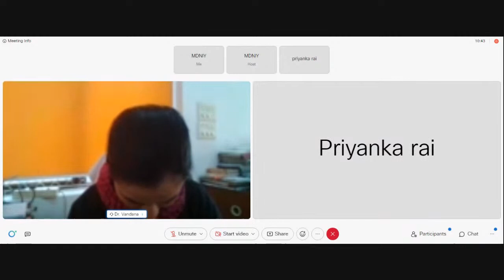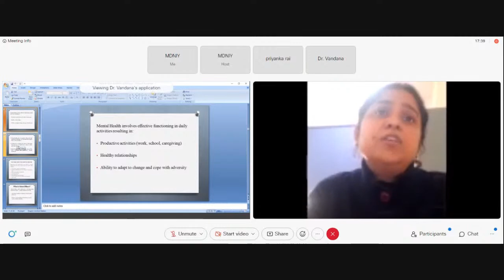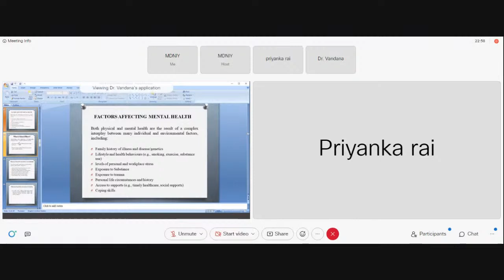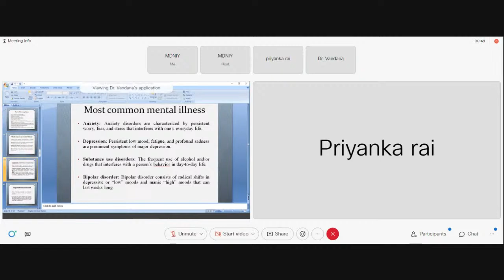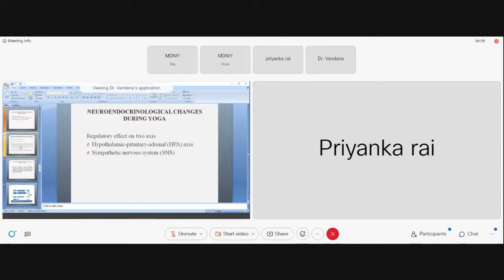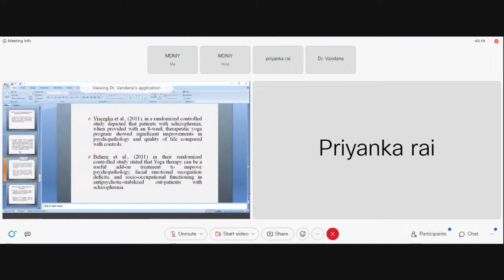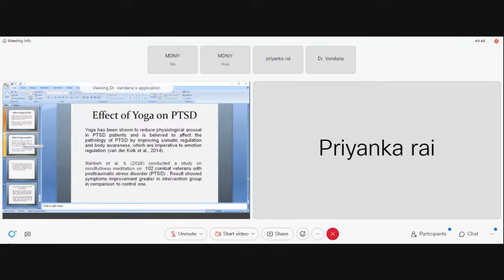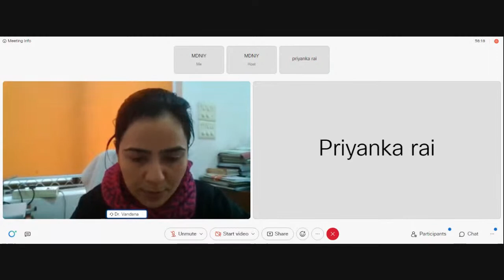Lecture by ‘the Faculty of Month of MDNIY’ on "Role of Yoga in Mental Illness"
Lecture by ‘the Faculty of Month of MDNIY’ on "Role of Yoga in Mental Illness" by Dr. Priyanka Rai, Assistant Professor, Human Consciousness, MDNIY